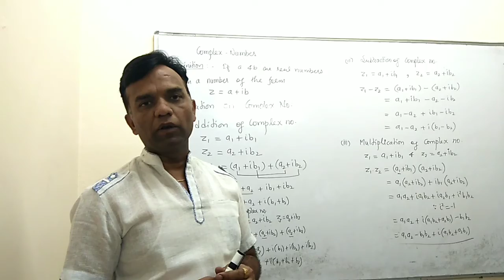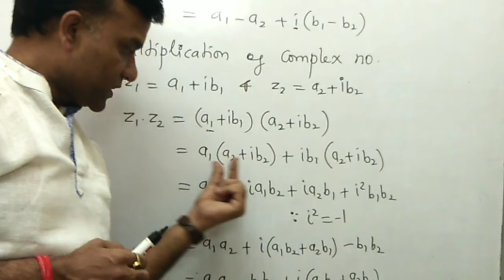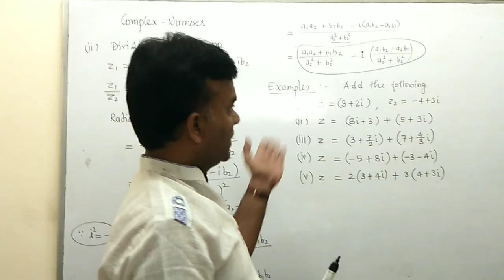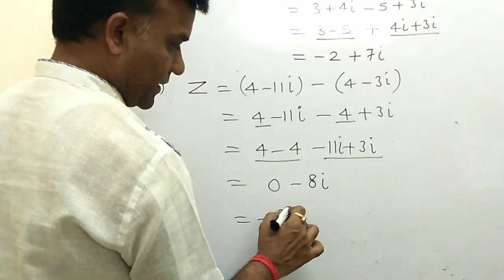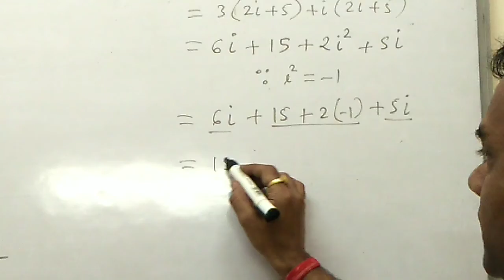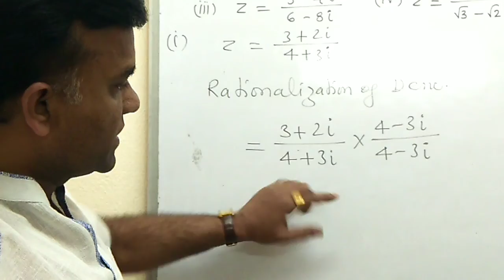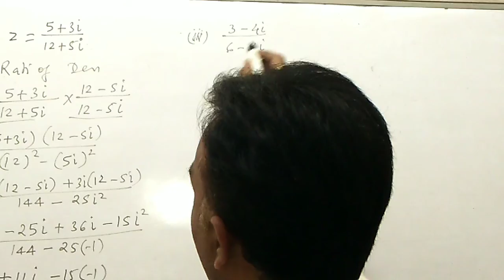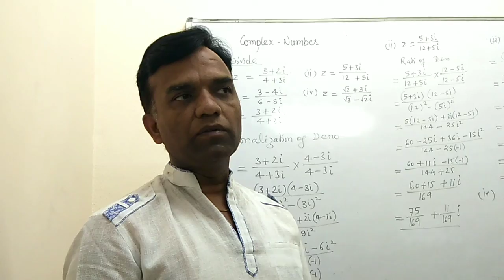Complex Number Part - 02